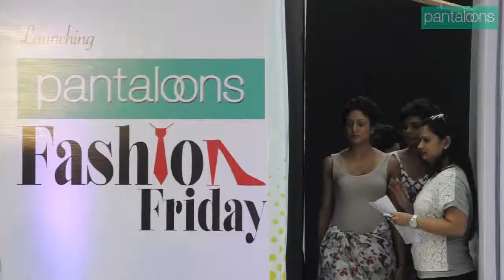Pantaloons Fashion Friday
Pantaloons launched Fashion Friday, a day when fashion meets fun- Games, fashion tips and offers. The launch of Fashion Friday saw a spectacular fashion show showcasing Pantaloons Spring Summer 14 Collection - a collection conceptualized and created by Pantaloons Design Studio along with leading in-house designers of the country.